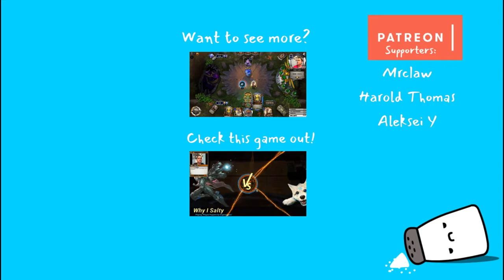Salty Failed Brew - Overwhelming Price [Eternal Card Game]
Wanted to see if I could make a deck that revolves around those Argent Depths cards that do something when you play a spell that cost 5 or more. Like the name of the video it didn't go so well. I have no idea why they design these cards and not give it any real support for them. I try using Ixtol's Pendant to some what help trigger those cards faster, but if I don't have that relic in my starting hand then it this deck flops. Also pendant kind of makes it where you can only play one card only each turn. Would be nice having more pendants equip would reduce the cost debuff.

0:00 Intro
2:26 Game 1
5:47 Game 2
5:55 Game 3
9:36 Game 4
13:20 Game 5
17:07 Game 6
22:38 Game 7